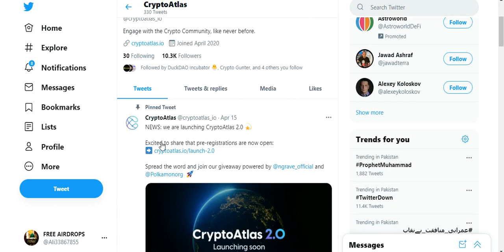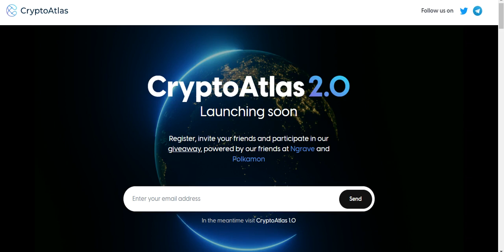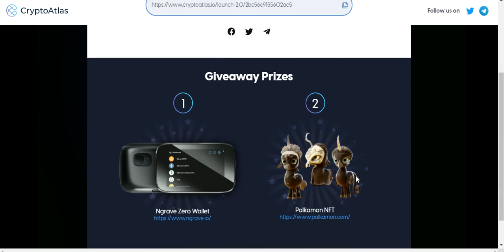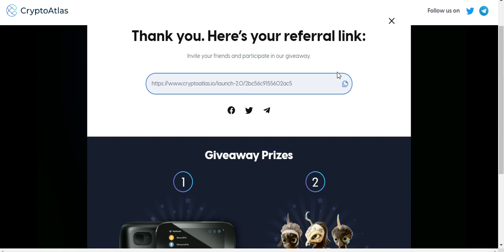Get Free !! PolkaMon NFT & Ngrave Zero Wallet Giveaway !! Limited Airdrop !/Join Fast ! Don't Miss!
Assalamualaikum